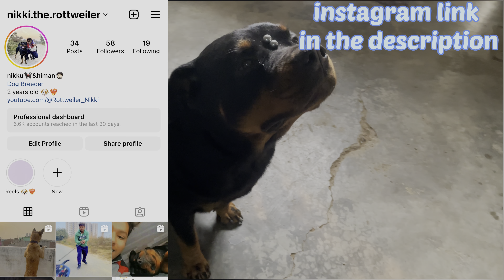🥹Nikki’s puppies are due in 24 hours part 2 || Rottweiler || rottweilernikki || dog video 🐶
WELCOME TO THE NIKKI CHANNEL 🐶❤